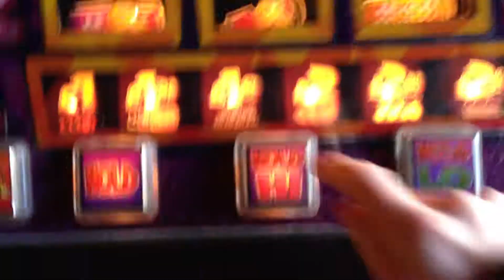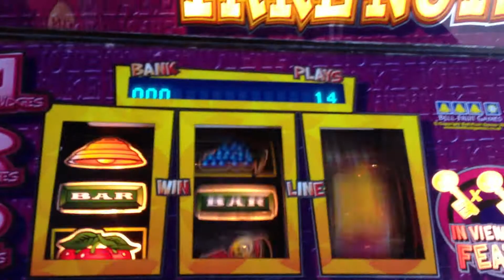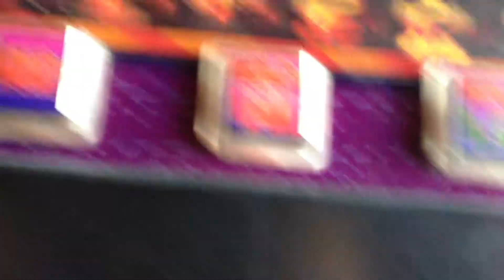Fruit Machine Take Note Lose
this was in a different arcade and this video would have been better if the stupid machine would take me pounds